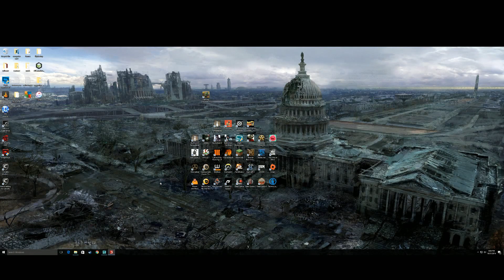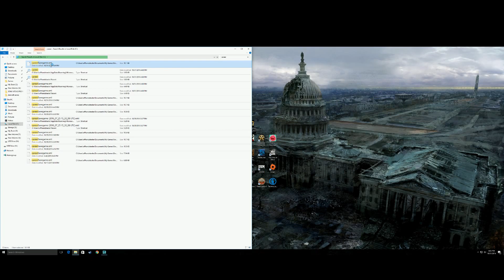farming Simulator 17 unlimited money on PC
hey guys, today i show you how to get unlimited money on farming simulator 17. Quick and easy.

Channel update: I've been hiatus for awhile working and doing house work, i hope you guys can understand. i hope you enjoyed this quick clip.

I really appreciate any feedback, and remember to

Video made by: Offhand